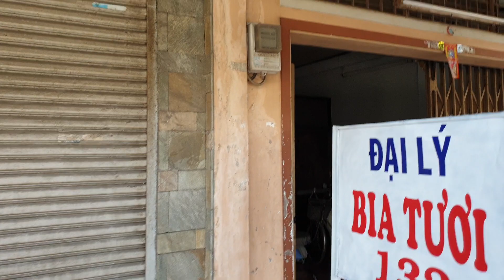Người Đàn Bà Lạ Lùng Trong Căn Nhà Bí Ẩn Xua Đuổi Cô Móm Bán Gỏi Đu Đủ Vì Lý Do Lãng Xẹt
Sau một thời gian dài bán ốc hấp chấm kéo nước mắm gây nghiện và trả hết nợ, bắt đầu từ nay trở đi cô móm đã không còn bán ốc mà chuyển sang bán gỏi đu đủ trộn keo nước mắm gây nghiện.

Cô móm cho biết nguyện vọng của cô là bán ốc trả hết nợ và chuyển món mới. Như vậy, điều cô móm mong ước đã trở thành hiện thực.

Cô móm bán gỏi đu đủ cũng ngon không thua gì ốc hấp nha các bạn. Mỗi phần gỏi đu đủ cô bán giá 40 nghìn đồng. Đồng thời, cố có làm thêm nước mắm để bán cho khách. 500 ml keo nước mắm cô bán giá 100.000 đồng.

Cô bán gỏi đu đủ trộn keo nước mắm gây nghiện bắt đầu từ 13h đến hết ở dạ cầu Chánh Hưng, quận 8, TP.HCM.

Nếu các bạn muốn mua hãy ghé đến ủng hộ cô móm dễ thương tấu hài cực hay nha.

👉SĐT: 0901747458 (gặp Mười Khó)
@ Bản quyền thuộc về Mười Khó TV
@ Copyright by Mười Khó TV ☞ Do not Reup.